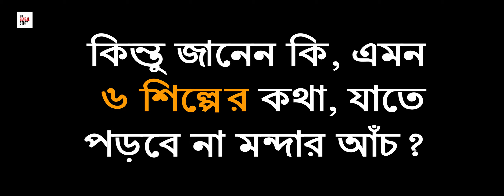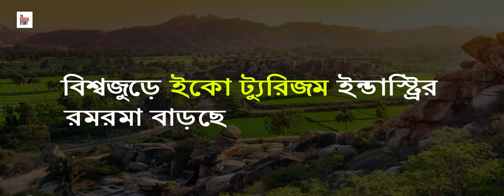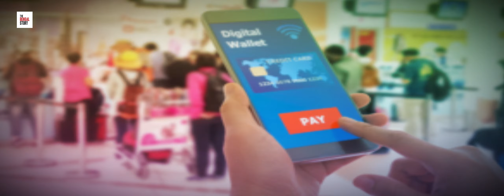জানেন, কোন ৬ টি সেক্টরে আগামী ৪ বছরে তৈরি হতে চলেছে বিপুল কর্মসংস্থান| The Bengal Story